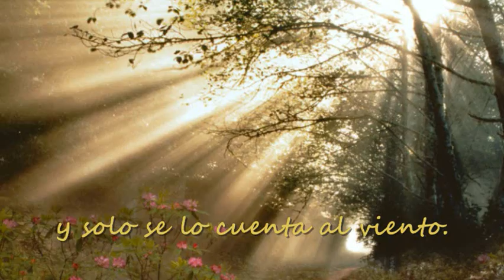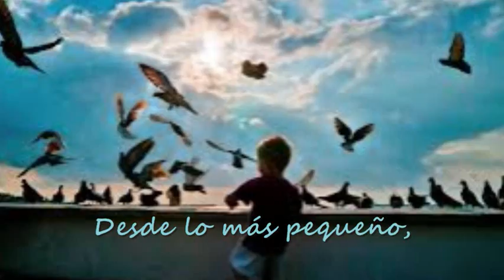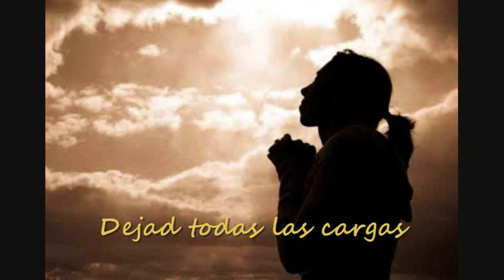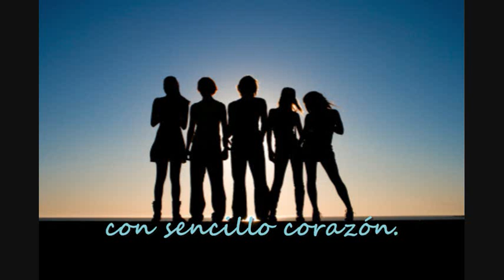Kairoi - Con sencillo corazón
Con sencillo corazón
Kairoi
Como el río lleva vida
mientras juega con los peces.
Como el árbol da belleza
y solo se lo cuenta al viento.
Vivid con alegría la bondad de nuestro Dios,
amad hasta que os duela,
todo viene del Señor,
servid con esperanza y con sencillo corazón.
DESDE LO MÁS PEQUEÑO, SIN OSTENTACIÓN.
CRECED COMO VIOLETAS, VOLAD COMO PALOMAS,
SIN ESPERAR RESPUESTA, CON SENCILLO CORAZÓN
Como las flores alegran la vida con sus colores.
Como el pájaro ofrece cada día sus canciones
ligeras de equipaje,
que en la humildad vive Dios.
Dejad todas las cargas que no os dejan ser amor.
Sin bolsas ni sandalias y con sencillo corazón.
CRECIENDO, VOLANDO,
AMANDO SIEMPRE A DIOS,
SOÑANDO, SIRVIENDO,
CON SENCILLO CORAZÓN.